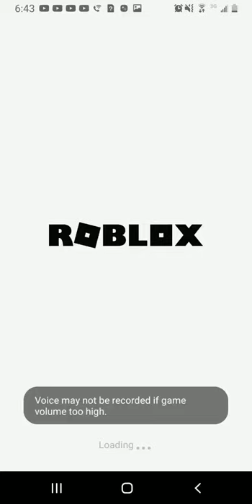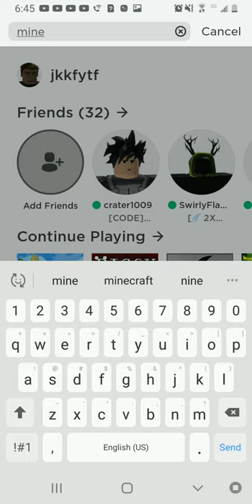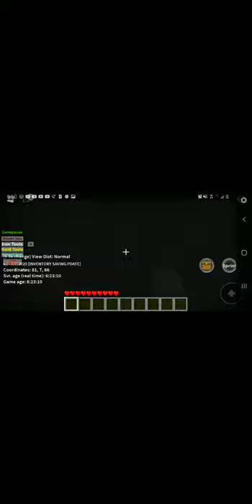minecraft down in the darkness part 2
Matthew in Jaden and nick channel